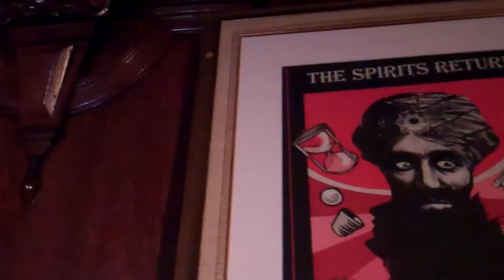The Magic Hour - 5 years in London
The Magic Hour - London's premier parlour magic show, celebrates 5 years on Saturday 24th March - the birthday of Houdini. Enjoy this amazing show of Victorian style conjuring and sleight of hand with one of the city's best close-up performers. Tickets